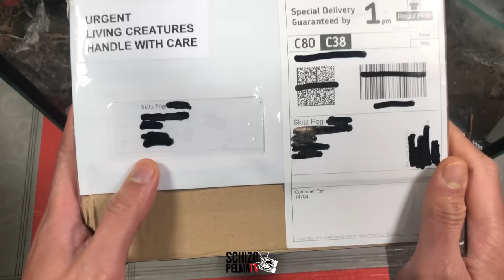Red Fang Wandering Spider Unboxing!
Ngayon na nga lang ulit magu-unbox, Wandering Spider pa! 🫣 Samahan niyo ako mag-unbox ng Red Fang Wandering Spider! Ang Piloctenus haematostoma, very potent din kaya venom nito gaya ng Brazilian Wandering Spider? Addicted To That Rush ulit...